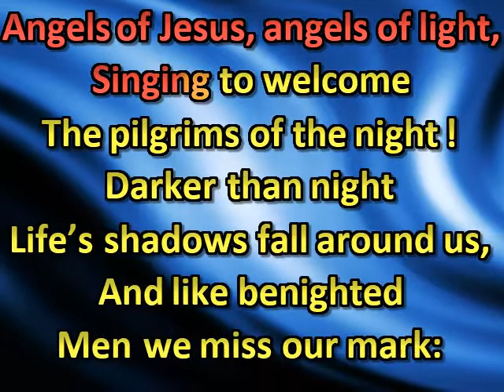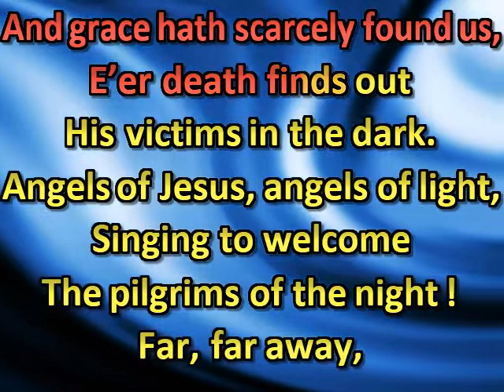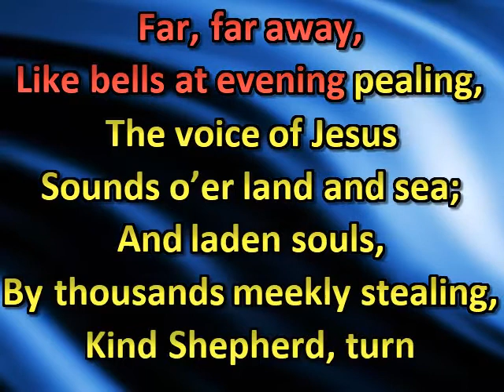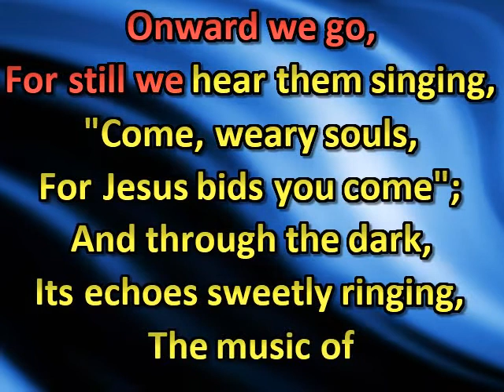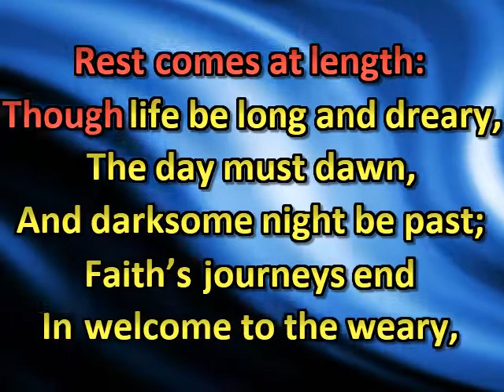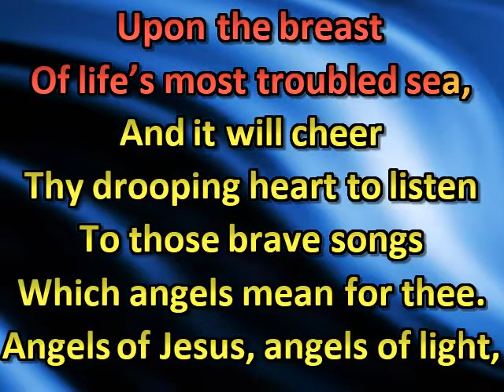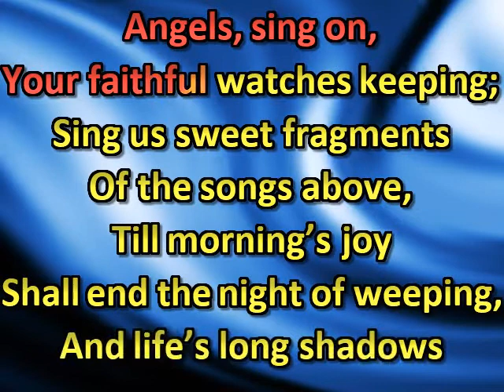Hark hark, my soul (Faber)